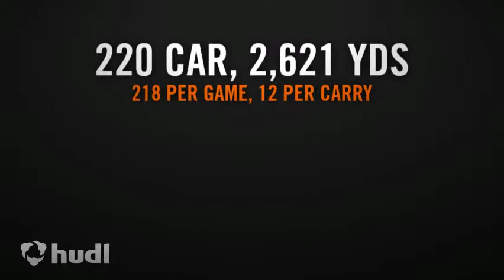Damien Harris 2013 Kentucky player of the year highlights